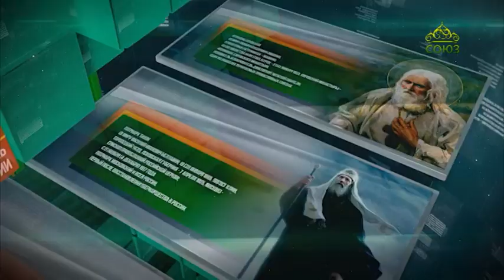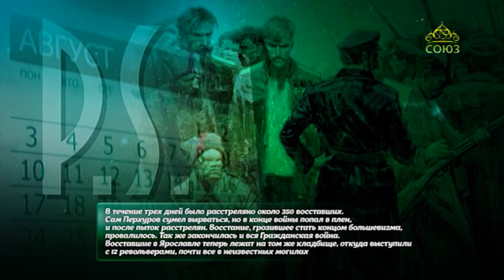Этот день в истории 21 июля